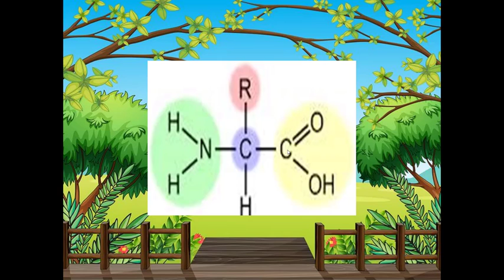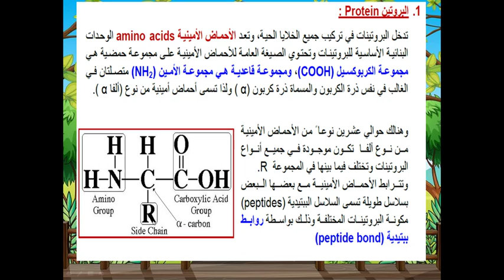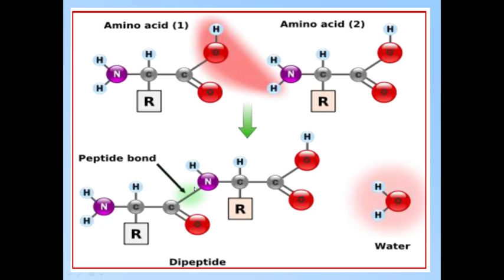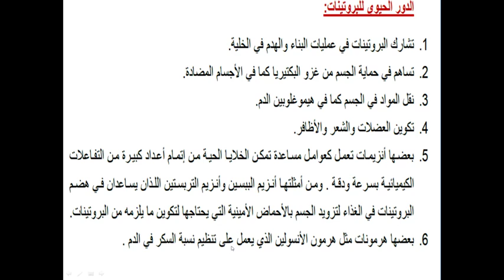الكيمياء الثاى عشر أدبى البروتين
الكيمياء  الثاى عشر أدبى -البوليمرات الطبيعية-  البروتين
مجمع الأندلس التربوى-قطر